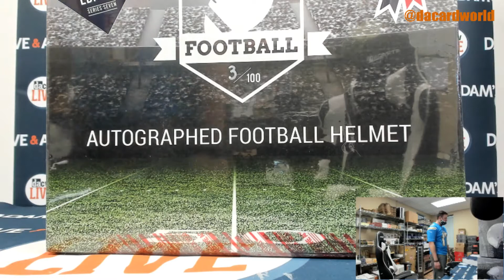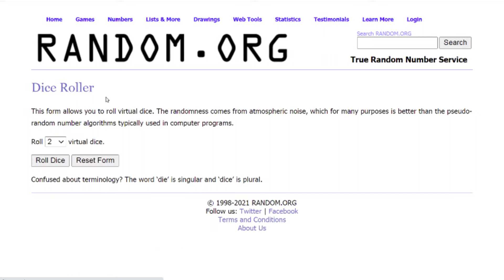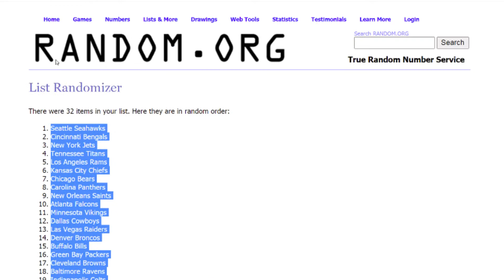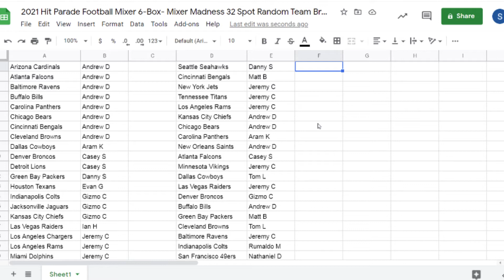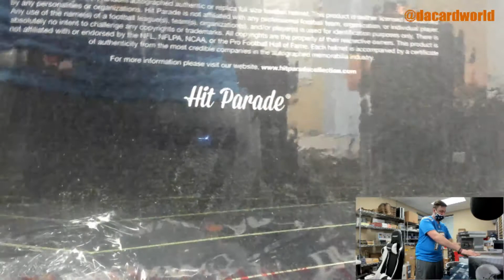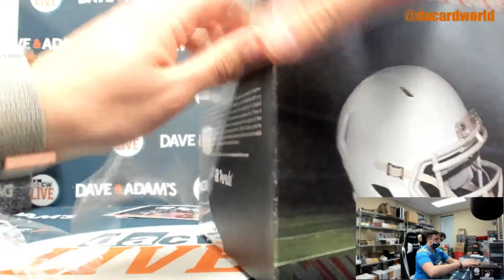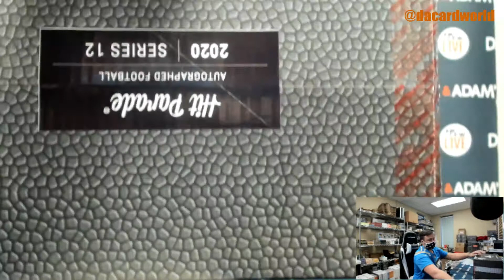2021 Hit Parade Football Mixer 6-Box- Mixer Madness 32 Spot Random Team Break #1 3pm 3/23